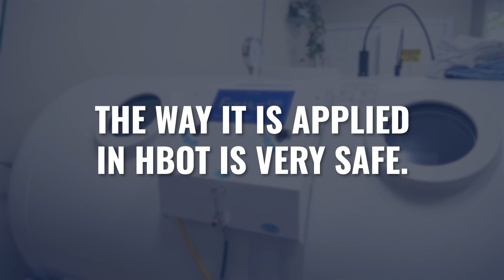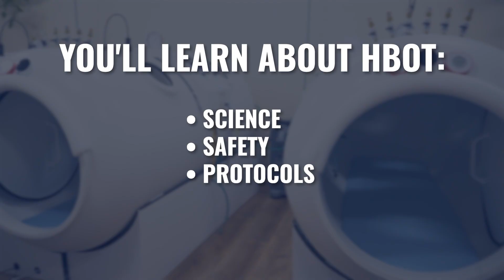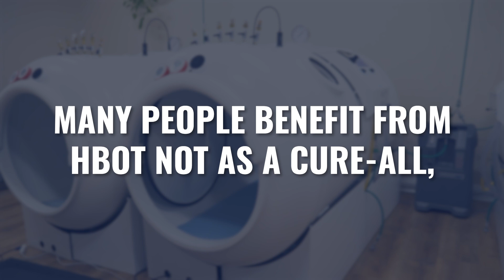If HBOT Is So Powerful, Why Aren't More People Using It?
►► New to HBOT? Learn to use it safely and effectively with our basic course that covers everything you need to get started

►► Get certified and learn how to use HBOT properly, safely, and effectively in our certification course

Hyperbaric Oxygen Therapy (HBOT) is a powerful therapy with many benefits and a growing body of research behind it, yet it remains surprisingly underused in medicine.

If HBOT works so well, why aren’t more people using it?
With all the proven benefits of the hyperbaric chamber, you'd think more healthcare providers would be using it and recommending it to their patients. But the reality is, most don't...and the majority of people out there have never even heard of HBOT.

In this video we’ll talk about the real reasons HBOT has struggled to gain widespread adoption.

Whether you’re a healthcare provider, clinic owner, or someone curious about hyperbaric oxygen, this video will give you a clearer, more honest perspective on why HBOT remains underutilized, and what needs to change.

OTHER RESOURCES:

► Grab my new textbook, The Art And Science Of Hyperbaric Medicine
► If you’re looking for more information about how HBOT works, the benefits of HBOT, etc. grab my book Oxygen Under Pressure